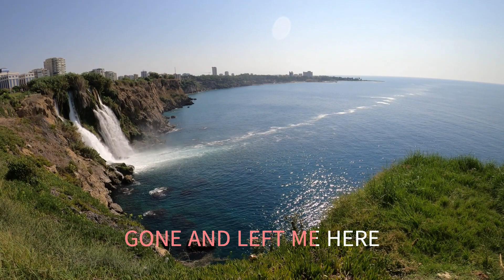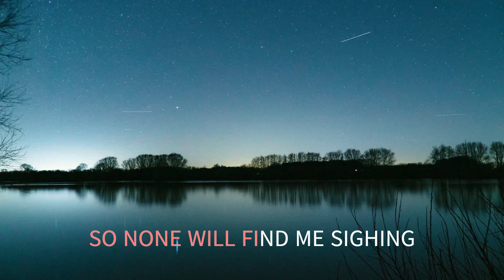WILLOW WEEP FOR ME THE LETTERMEN WITH SING ALONG LYRICS